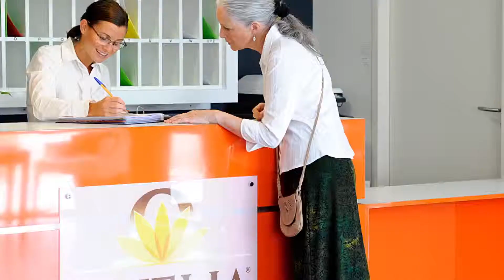Reignier-Esery (74) - Les Terrasses de Salève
Résidence Services Seniors OVELIA "Les Terrasses de Salève" à Reignier-Esery (74)